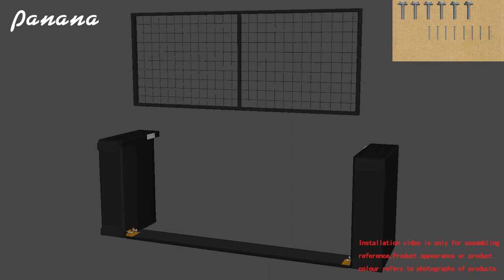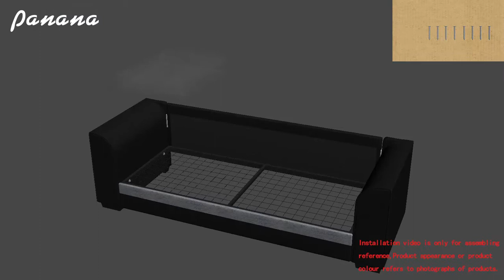3 Seater PU Sofa: Assemble Instruction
This video will help you assemble your sofa better and easy to understand. This 3 seater sofa is made of PU, comfy to touch and easy to clean